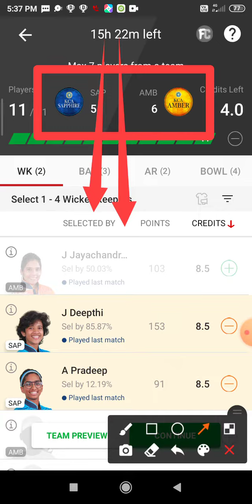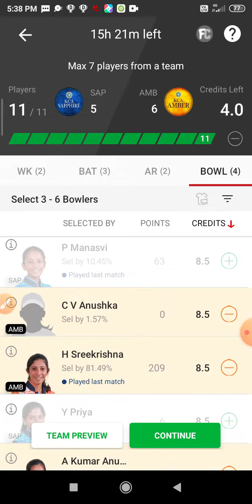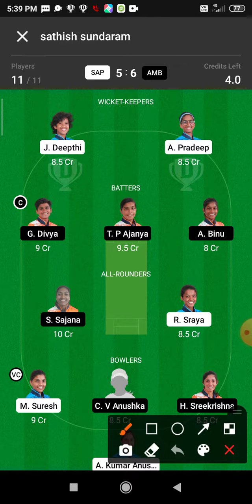SAP vs AMB Dream 11 Prediction | SAP vs AMB Dream 11 SAP vs AMB Dream11 Prediction Today Match